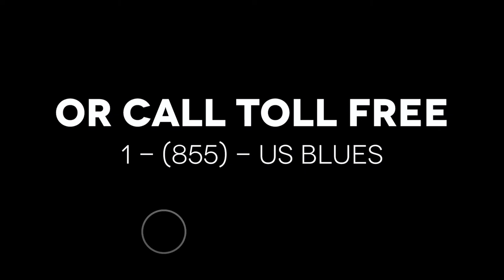About Blues Music Magazine October 2018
The Fall Issue of Blues Music Magazine releases October 2018. It is available in both print and digital editions. Blues Music Magazine, which is published every January, April, July, and October. Since its debut issue in 2013, Blues Music Magazine has become of the most reliable voices for spreading the blues around the world. The magazine’s mission statement, “Sharing America’s National Music – The Blues” is evident in everything it publishes.

In its five years, BMM has consistently presented subscribers with four print and digital issues each year. Those issues contain in-depth features and profiles on both legendary blues performers and also up and coming artists. In addition, there are reviews of live events, books, and DVDs relevant to the genre. Most important in each issue are the 50+ CD reviews in each issue. All these pages are supported by award-winning writers and photographers who come with decades of experience.

REMEMBER: Every purchase in the store includes a BONUS issue! In 2017 alone, Blues Music Magazine Members purchased just over 15K albums supporting independent artists. Please share the store and help us continue our mission of: "Sharing America's National Music - The Blues"
- Art Tipaldi Editor-In-Chief